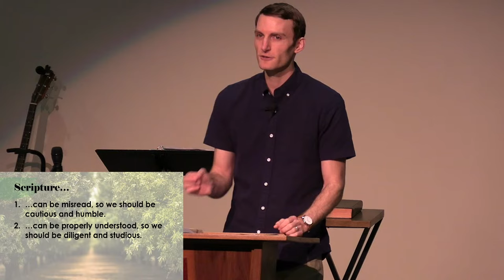Good News #19 A Stranger On the Road Luke 24:13-35